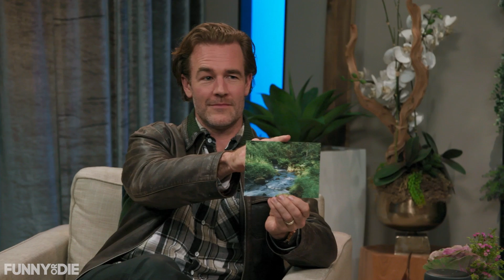Under A Rock with Tig Notaro: The Complete Series, Part 1 - with James Van Der Beek & More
Tig Notaro tries to recognize celebrities James Van Der Beek, Julie Bowen, and Wyclef Jean.

Featuring James Van Der Beek - Under A Rock with Tig Notaro, Julie Bowen - Under A Rock with Tig Notaro, Wyclef Jean - Under A Rock with Tig Notaro